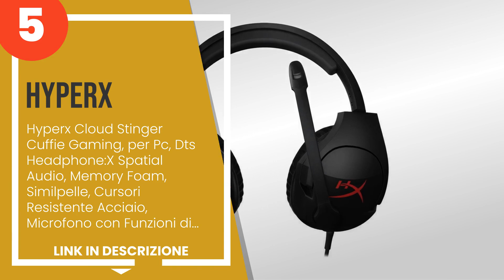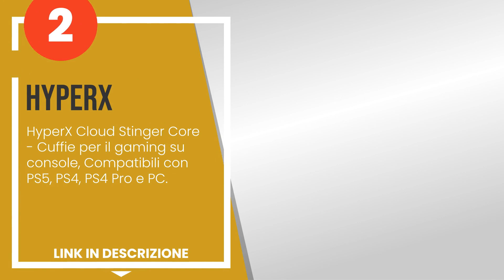Le 5 migliori cuffie gaming per playstation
1) Turtle Beach Recon 50P Au... »
2) HyperX Cloud Stinger Core... »
3) Logitech G332 Cuffie Gami... »
4) COUGAR Gaming Phontum Ste... »
5) Hyperx Cloud Stinger Cuff... »

✋ Ecco le 5 migliori cuffie gaming per playstation, disponibili sul mercato.

00:00 - Intro
00:08 - 5) Hyperx Cloud Stinger Cuffie Gaming, per Pc, Dts Headphone:X Spatial Audio, Memor...
00:49 - 4) COUGAR Gaming Phontum Stereofonico Padiglione auricolare Nero, Arancione - Cuffi...
01:40 - 3) Logitech G332 Cuffie Gaming Cablate, Audio Stereo, Driver Da 50 Mm, Jack Audio 3...
02:24 - 2) HyperX Cloud Stinger Core - Cuffie per il gaming su console, Compatibili con PS5...
03:13 - 1) Turtle Beach Recon 50P Auricolare di Gioco, Nero/Blu - PS4 e Xbox One.